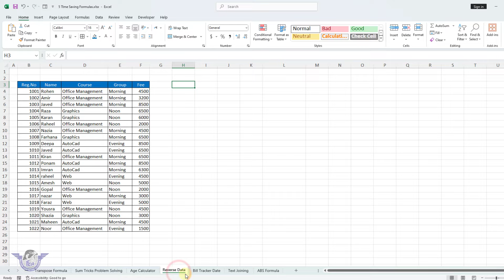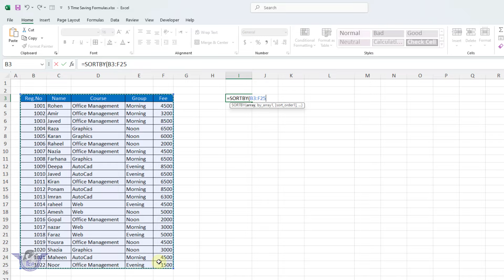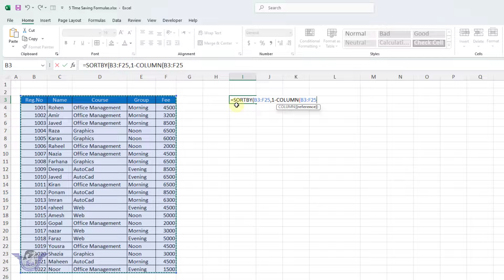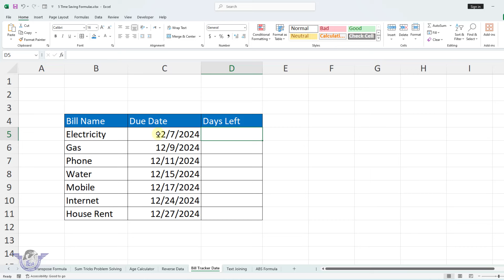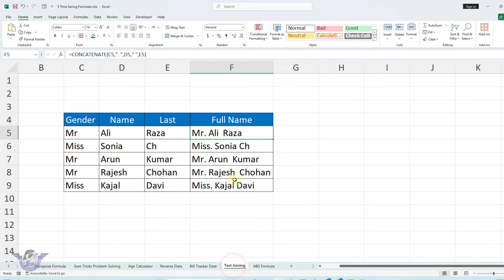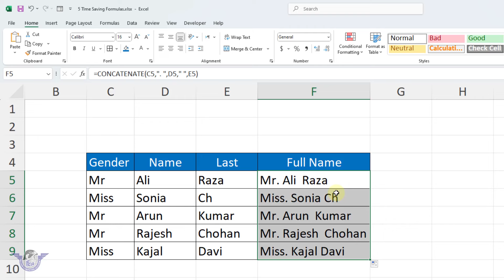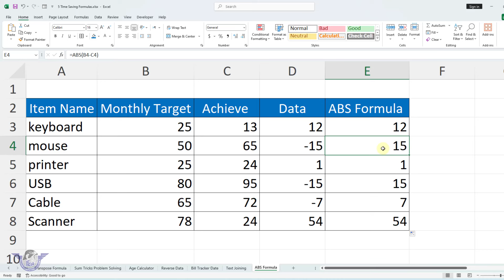5 Time-Saving Excel Formulas ✅ You Need to Know | SORTBY, ABS, CONCATENATE + Bonus Tips 🚀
Master 5 Amazing Excel Formulas that will supercharge your productivity! 🚀 Whether you're a beginner or an advanced user, these time-saving tricks will make Excel your ultimate tool for efficiency.

✅ SORTBY Formula: Quickly sort data with precision.
✅ ABS Formula: Handle absolute values effortlessly.
✅ CONCATENATE Formula: Combine text like a pro.
✅ Bill Payment Tracker: Simplify your finances.
✅ Age Calculator: Calculate ages in seconds!

Boost your skills with these practical formulas and transform the way you work in Excel. 💻 Watch now and start saving time today!

📈 Let us know your favorite formula in the comments!